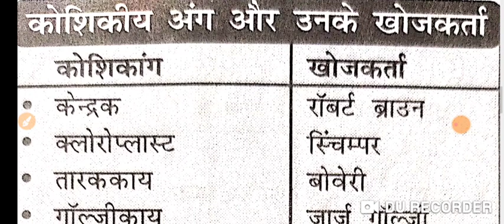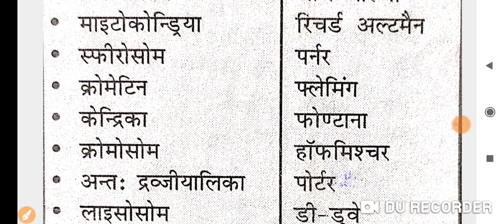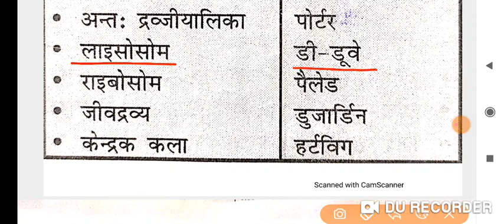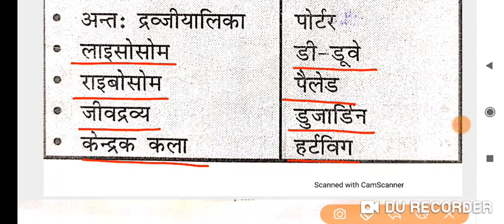कोशिकीय अंग और उनके खोजकर्ता/speedy samanya adhyayan / speedy gk / speedy current affairs 2022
ensure exam कोशिकीय अंग और उनके खोजकर्ता
कोशिकीय अंग और उनके खोजकर्ता
ENSURE EXAM आईसीसी अवार्ड्स 2021
आईसीसी अवार्ड्स 2021
ENSURE EXAM IIFA AWARDS 2022

52 वां  भारतीय अंतरराष्ट्रीय फिल्म महोत्सव 2021 ( गोवा )
ensure exam वर्ल्ड एथलेटिक्स अवार्ड 2021

79वां गोल्डन ग्लोब पुरस्कार 2022
पदम् पुरस्कार 2022
ensure exam पुलित्जर पुरस्कार 2022
पुलित्जर पुरस्कार 2022
ensure exam महत्वपूर्ण दिवस
महत्वपूर्ण दिवस
ensure exam IMPORTANT DAYS
IMPORTANT DAYS
32 वां टोक्यो ओलंपिक 2021

2021-22 में आयोजित किए गए राष्ट्रीय महोत्सव
rrc group d zone wise expected cutoff 2022
ensure exam current affairs edu teria
ensure exam
ensure exam edu teria current affairs
ensure exam ghatna chakra Bpsc prelims previous year science question paper
67 bpsc test series
bpsc
bpsc syllabus
64th bpsc prelims question paper
65th bpsc prelims question paper
66th bpsc prelims question paper
66th bpsc pt question paper

bpsc science
Bihar special
science
speedy book
lucent history in hindi
lucent science

current affairs
edu teria
platform static gk
static gk